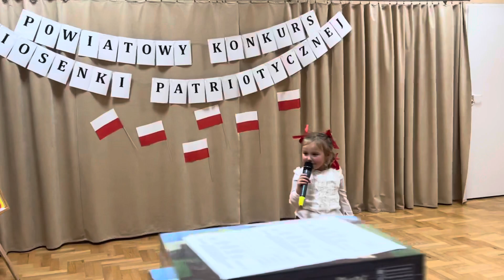Akademia Muzyczna „Świetlika”- IV POWIATOWY KONKURS PIOSENKI PATRIOTYCZNEJ! 🇵🇱Anastazja Bednarz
Hej Hej Ułani- Anastazja Bednarz